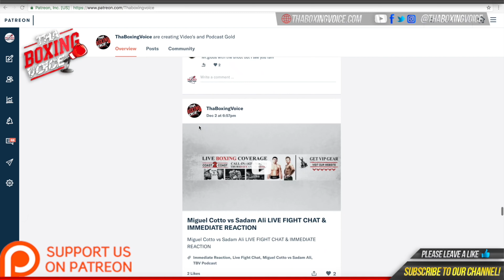🚨River Wilson Bent on Idris Virgo "He's just avoiding the fight"😮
River Wilson Bent talks about Idris Virgo not wanting to fight him